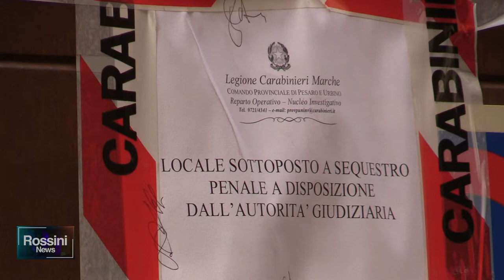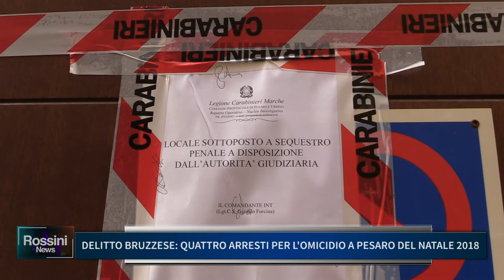DELITTO BRUZZESE: QUATTRO ARRESTI PER L? OMICIDIO A PESARO DEL NATALE 2018